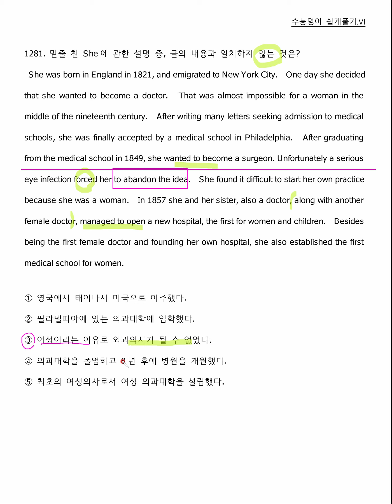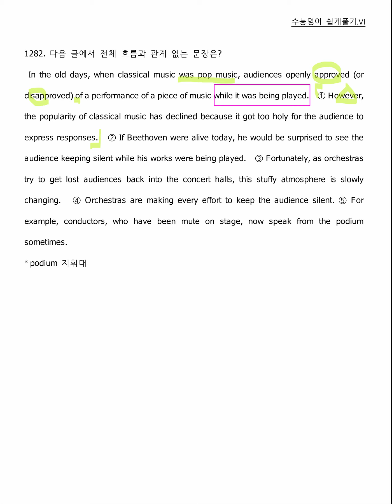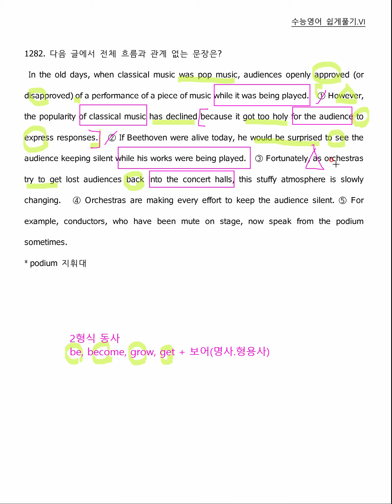수능영어쉽게풀기 232